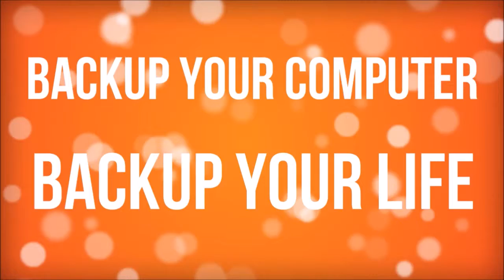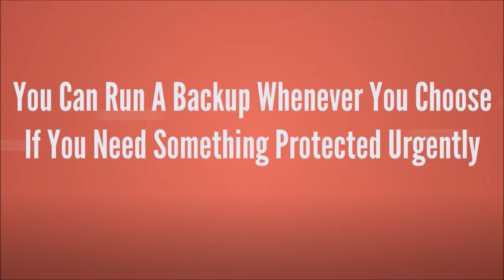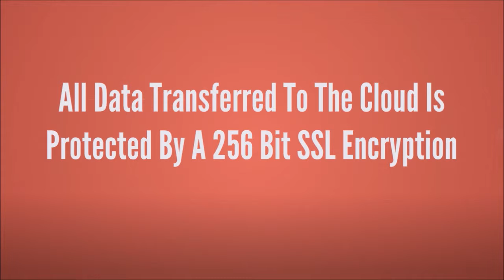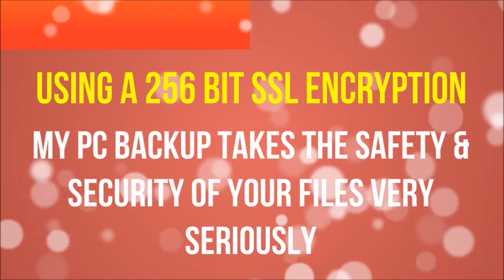The Best Cloud Backup Service With 100% Automated Backups, Unlimited Storage, Multiple Data Centres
Top 10 Reasons To Use MyPCBackup!
1. 100% Automated Backups
MyPCBackup is fully automated and makes backing up your files a breeze. After you have chosen the schedule on your desktop application or Control Panel, you can relax and let MyPCBackup automatically take care of your backups for you. It's what they do best.
2. Encrypted & Secure
At MyPCBackup they take data security and privacy very seriously. We encrypt your files using the same technology that banks use to ensure that they remain safe. All of your files are transmitted over a secure SSL encryption. No one can view your files or personal information but you.
3. Unlimited Storage
The Unlimited Account customers are rewarded with the option to back up as many music, video, picture, document or graphic files as they want. All for one, low monthly price. Oh and don't be shy with the amount you backup, go crazy, they absolutely love it.
4. 24/7 Customer Support
The MyPCBackup customer support team are the best in the business and they like nothing more than helping our customers with any advice and support they need.
5. Multiple Data Centres
Most backup companies only backup your data on 1 server, we know how important your data is so we don't just backup your data on multiple servers across multiple data centres, but we backup your data across multiple datacentres across the world to ensure your data is always safe no matter what happens.
6. Easy to Use
They designed MyPCBackup to be super easy to use, regardless of how basic or advanced your computer skills are. After you have completed the download wizard and chosen what to back up, MyPCBackup does everything else automatically.
7. Access Files from Anywhere
One of the best features of MyPCBackup is how convenient it is, the fact that you can access your backed up files from any computer or mobile device with an Internet connection, at any time, from any location in the world. Simply log into the MyPCBackup website and your files will be there waiting for you. Or alternatively download the apps from the app stores.
8. 100% Compatibility
MyPCBackup can be used with any Windows, Mac, or Linux computers plus with mobile devices like iPhone, iPad, Android, Blackberry, or HTC. They recommend using windows 8, 7, XP and Vista (32 & 64 bit) or Mac OS 10+ for best results. Download the mobile apps from the apple or google play app stores.
9. No File Type Restrictions
MyPCBackup gives you the freedom to backup any file you choose, regardless of what type of file it is. This means that you can backup things like music, video, pictures, documents, executables, graphics and any more you could possibly think of.
10. Easy File Restoration
Restoring your files needs to be simple, as without it there would be no point in backing them up in the first place. MyPCBackup makes the process easy and enables you to restore any files from both the Control Panel and desktop application in just a few clicks.